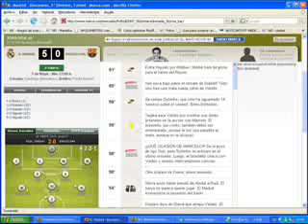real madrid barcelona 07-05-08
el madrid gana 5 a 0 al barcelona con hatrick de higuain, no es photoshop! XD
creo que se equivocaron en marca...